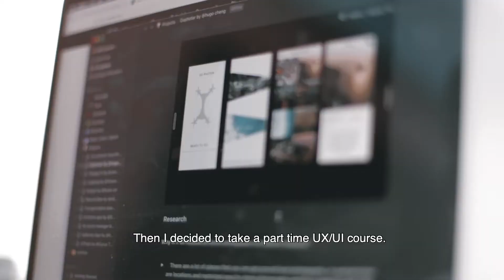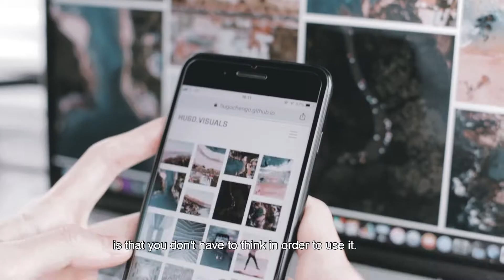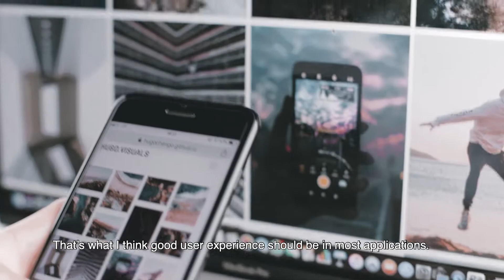Xccelerate Alumni | Hugo Cheng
Hugo went from having no tech background to front-end developer, UX Designer and media creator. Can you do it, too?

and find a course that's right for you.